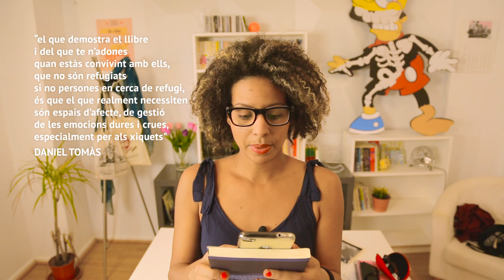Els Llibres de Sénia 1x02 - Persones refugiades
Ei! No oblides fer like i subscriure't si t'ha agradat!

Segon vídeo de Els Llibres de Sénia. Hui parlem de llibres al voltant d'un tema tan candent com el dels refugiats i refugiades. Vos he de donar les gràcies a totes i a tots per la rebuda del primer vídeo! Sou un amor! Serà un plaer continuar descobrint lectures amb vosaltres! No dubteu en fer propostes als comentaris!

Plaça del Llibre (València 1 al 5 nov. - Alacant 24 al 26 nov.)

Els Llibres de Sénia és una serie booktuber protagonitzada i escrita per Sénia Mulayali, sota producció de Tresdeu Media per a la Fundació pel Llibre i la Lectura de la Generalitat Valenciana i la Fundació Las Naves de l'Ajuntament de València.

Producció de la Revista Tresdeu.com
Agraïments: Sénia Mulayali, Néstor Costa, Javi Reaktiu.

Les imatges i so del vídeo són propietat de Tresdeu Coop. V. (cooperativa coneguda amb el nom comercial de Tresdeu Media) i es poden compartir sota Llicència Creative Commons mentre no supose benefici comercial i es cite l'autoria.